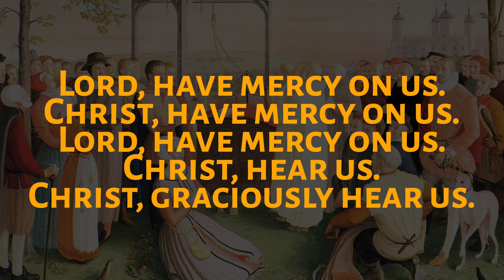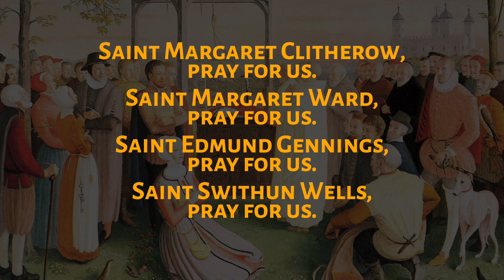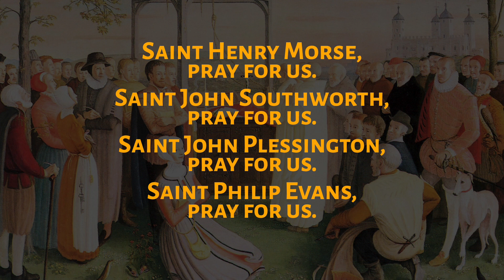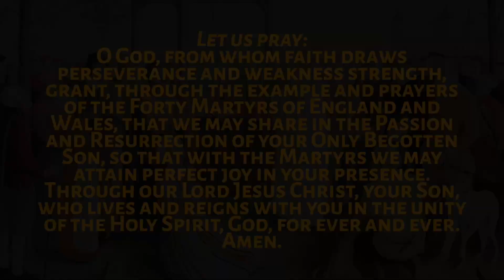Litany of the Forty Martyrs of England & Wales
Our Lady of the Precious Blood, pray for us.
Our Lady, Queen of Martyrs, pray for us.

Saint John Haughton, pray for us.
Saint Robert Lawrence, pray for us.
Saint Augustine Webster, pray for us.
Saint Richard Reynolds, pray for us.

Saint John Stone, pray for us.
Saint Cuthbert Mayne, pray for us.
Saint Edmund Campion, pray for us.
Saint Ralph Sherwin, pray for us.

Saint Alexander Briant, pray for us.
Saint John Payne, pray for us.
Saint Luke Kirby, pray for us.
Saint Richard Gwyn, pray for us.

Saint Margaret Clitherow, pray for us.
Saint Margaret Ward, pray for us.
Saint Edmund Gennings, pray for us.
Saint Swithun Wells, pray for us.

Saint Eustace White, pray for us.
Saint Polydore Plasden, pray for us.
Saint John Boste, pray for us.
Saint Robert Southwell, pray for us.

Saint Henry Walpole, pray for us.
Saint Philip Howard, pray for us.
Saint John Jones, pray for us.
Saint John Rigby, pray for us.

Saint Anne Line, pray for us.
Saint Nicholas Owen, pray for us.
Saint Thomas Garnet, pray for us.
Saint John Roberts, pray for us.

Saint John Almond, pray for us.
Saint Edmund Arrowsmith, pray for us.
Saint Ambrose Bartlow, pray for us.
Saint Alban Roe, pray for us.

Saint Henry Morse, pray for us.
Saint John Southworth, pray for us.
Saint John Plessington, pray for us.
Saint Philip Evans, pray for us.

Saint John Lloyd, pray for us.
Saint John Wall, pray for us.
Saint John Kemble, pray for us.
Saint David Lewis, pray for us.

V. I shall go unto the altar of God.
R. Unto God, who gives joy to my youth.

Let us pray:
O God, from whom faith draws perseverance and weakness strength, grant, through the example and prayers of the Forty Martyrs of England and Wales, that we may share in the Passion and Resurrection of your Only Begotten Son, so that with the Martyrs we may attain perfect joy in your presence. Through our Lord Jesus Christ, your Son, who lives and reigns with you in the unity of the Holy Spirit, God, for ever and ever. Amen.